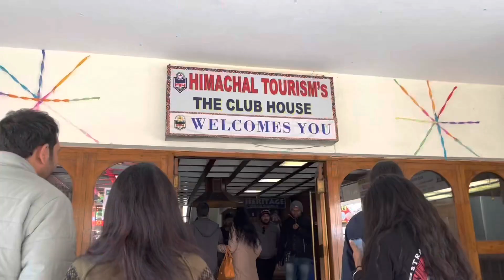Manali adventure and much more Ep-04